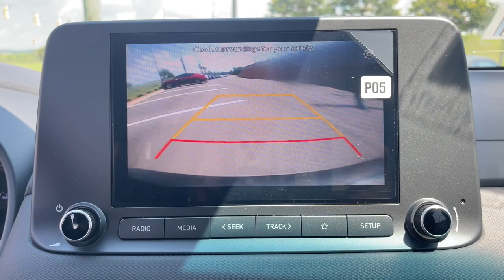2023 Hyundai Kona North Augusta Aiken Augusta Grovetown Evans U046702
Ecotronic Gray New 2023 Hyundai Kona SEL available in 5585 Jefferson Davis HWY, North Augusta, South Carolina at Terry Lambert Hyundai. Servicing the North Augusta, Aiken, Augusta, Grovetown, Evans SC area.

Kona SEL
2023 Hyundai Kona SEL - Stock#: U046702

Ecotronic Gray 2023 Hyundai Kona SEL AWD IVT 2.0L 4-Cylinderbrbr28/33 City/Highway MPG